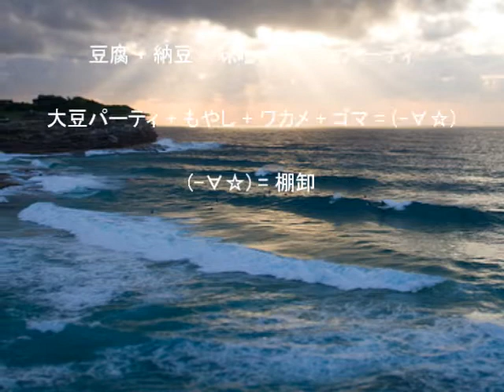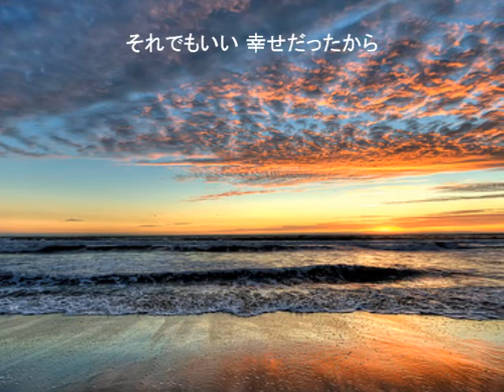【original song.99_特設棚鳥公園】 泡沫マーメイド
棚卸の季節2です＾＾

更新はたいてい午前0時～3時くらいです＾＾

特設棚鳥公園の新曲です！

楽しみください(　＾∀＾)

あと1曲です・・・